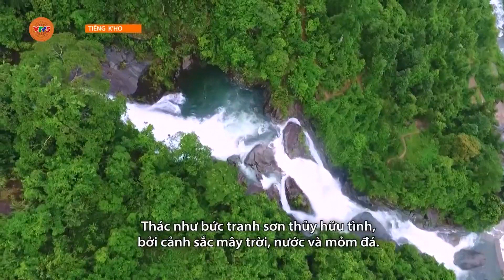[TIẾNG CƠ HO] NGƯỜI SÁN CHỈ VÙNG ĐÔNG BẮC | VTV5